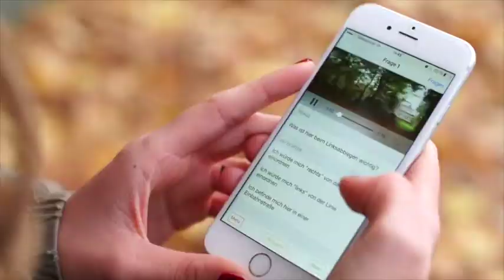a katharina goller